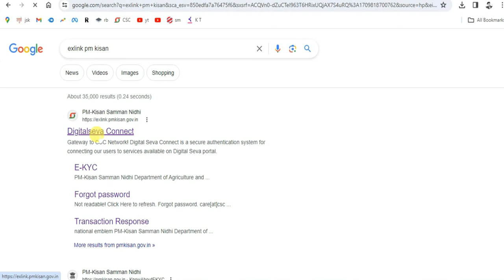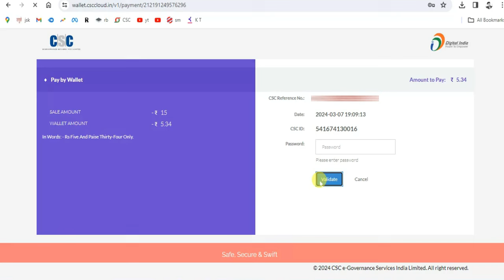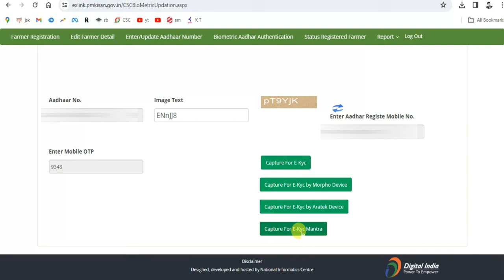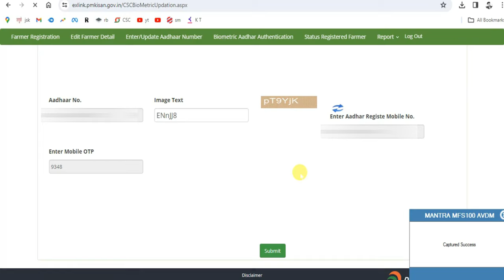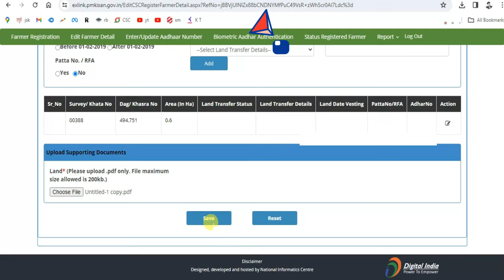csc new update,csc update,pm kisan rejected by state/sub-district/block,pm kisan update 2024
Follow us For Direct Support-

Importants Videos-

Your Queries-

pm kisan reason for rejection approved
pm kisan reason for rejection eligible
pm kisan reason for rejection
pm kisan rejected form ko kaise bhare
pm kisan ka registration reject ho jaye to kya kare
how to solve pm kisan rejected problem
pm kisan reason for rejection ok
pm kisan self registration rejected problem
pm kisan reject hone par kya kare
pm kisan rejected by state problem
pm kisan rejected reapply